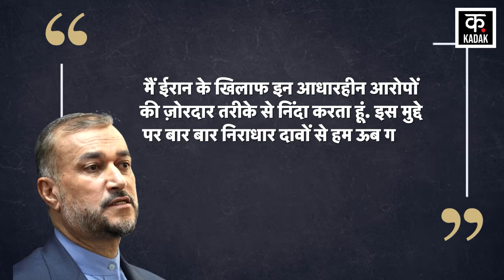Ukraine War: Russia का सबसे बड़ा मददगार आया सामने, तिलमिलाया अमेरिका! | Iran Missiles | Putin | N18V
Amid the Russia-Ukraine War, Reuters, quoting sources, has revealed that Iran has supplied 400 Ballistic Missiles to Putin in the beginning of January 2024. Six sources have told Reuters that Iran has given a large number of surface-to-surface ballistic missiles to Russia. Sources told news agency Reuters that 400 missiles like Fateh-110, which is a short-range missile, Zolfaghar have been given to Russia. Let us tell you that the range of these missiles is between 300 and 700 kilometers. The big thing is that these missiles can be launched from mobile trucks. Reuters says that this consignment of missiles was sent to Russia from Iran in early January 2024. Earlier, this deal was confirmed last year between the military officials of Russia and Iran. Reuters says that an Iranian military official says that at least four consignments of missiles and 3 more consignments will be sent to Moscow in the coming week. Will be sent. Another Iranian official said that some of these missiles have been sent to Russia through the Caspian Sea, while other consignments of missiles have been delivered to Russia by airplane.

Russia Ukraine War के बीच Reuters ने सूत्रों के हवाले से खुलासा किया है कि जनवरी 2024 की शुरुआत में Iran ने Putin को 400 Ballistic Missiles Supply की हैं. रॉयटर्स को 6 सूत्रों ने बताया है कि ईरान ने भारी संख्या में ज़मीन से ज़मीन पर वार करने वाली बैलिस्टिक मिसाइलें रूस को दी हैं. सूत्रों ने न्यूज़ एजेंसी रॉयटर्स को बताया कि फतेह-110, जो कम दूरी की मिसाइल है, Zolfaghar जैसी 400 मिसाइलें रूस को दी हैं. आपको बता दें कि इन मिसाइलों की मारक क्षमता 300 और 700 किलोमीटर तक है. बड़ी बात ये है कि इन मिसाइलों को मोबाइल ट्रकों से लॉन्च किया जा सकता है. रॉयटर्स का कहना है कि रूस को यह मिसाइलों की खेप जनवरी 2024 की शुरुआत में ईरान से रूस भेजी गई थीं. इससे पहले, रूस और ईरान के सैन्य अधिकारियों के बीच पिछले साल ये डील पक्की हुई थी.. रॉयटर्स का कहना है कि ईरान के एक सैन्य अधिकारी का कहना है कि कम से कम मिसाइलों की चार खेप और 3 और खेप आने वाले हफ्ते में मॉस्को भेजी जाएंगी. एक अन्य ईरानी अधिकारी ने कहा कि इनमें से कुछ मिसाइलें कैस्पियन सागर के ज़रिए रूस भेजी गई हैं, जबकि अन्य मिसाइलों की खेप हवाई जहाज के ज़रिए रूस पहुंचाई गई हैं.